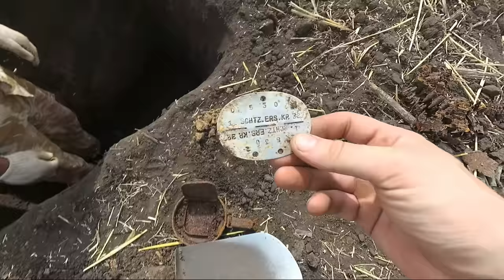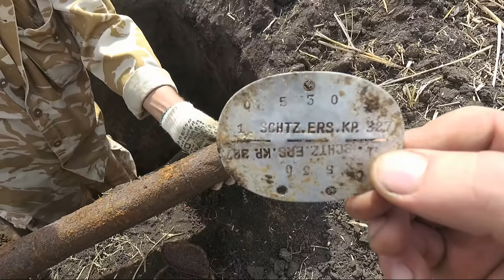Фильм 93 Оставленные окопы Часть 3/ Film 93 Trenches Left Part 3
Смотрите больше фото в Instagram: rgavie_liki_voyni
You can see more photos in Instagram: rgavie_liki_voyni